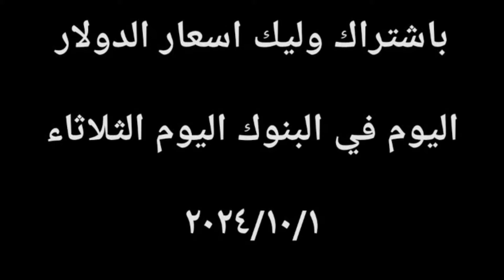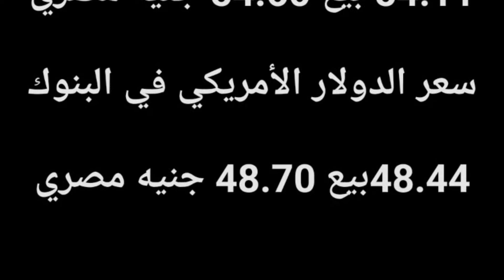سعر الدولاراليوم/أسعار الدولار والعملات اليوم الثلاثاء2024/10/1/اسعار الدولار اليوم في السوق السوداء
سعر الدولاراليوم/أسعار الدولار والعملات اليوم الثلاثاء2023/10/1/ اسعار الدولار اليوم في السوق السوداء